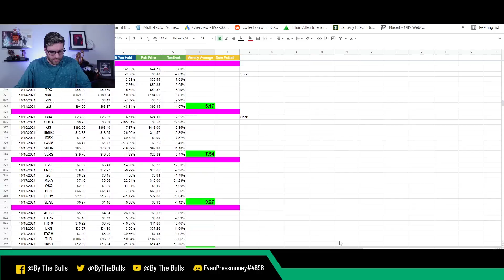Stock Trading Beginner Course: Lesson 47 - How to PROPERLY Trade The Same Stock!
👨🏼‍🏫🎯📝: How do I properly trade the same stock more than once? Let's check it out!